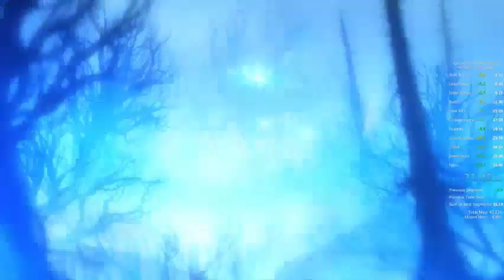Ori and the Blind Forest - "All skills, in-bounds" Speedrun - 31:48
Behold: a rare species of all skills runs which does not die in Sorrow Pass or Misty Woods.